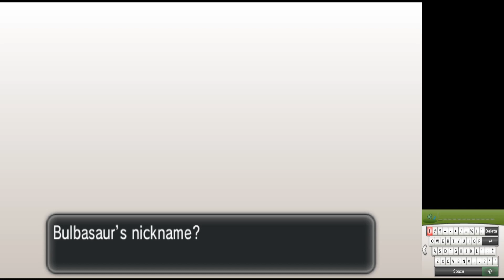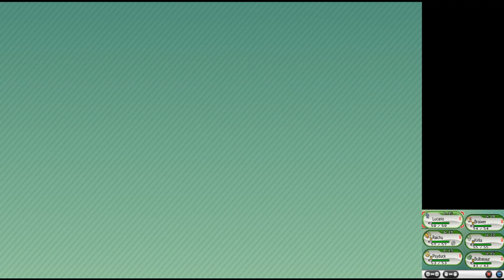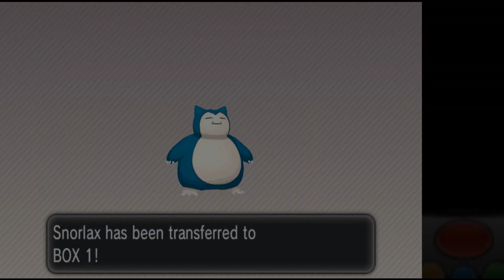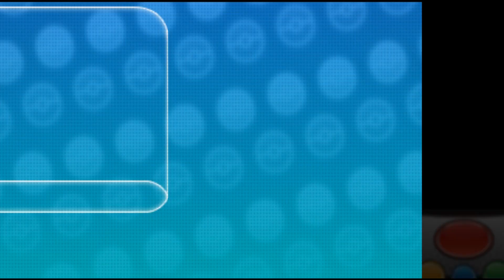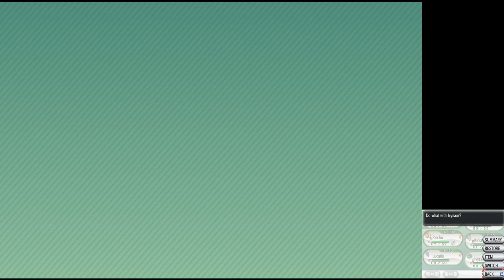Meeting Professor Sycamor: Pokemon Eternal X: Episode 2 (No Commentary)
Welcome to my journey through the rom hack of Pokemon X, Pokemon Eternal X. A harder version of the base game with access to all 721 Pokemon present within the game. This is a Non Commentary lets play, so there is no voice over. Please enjoy this series!~

If you guys have any suggestions for future videos, leave them in the comments and I'll make sure to get to them in the future.